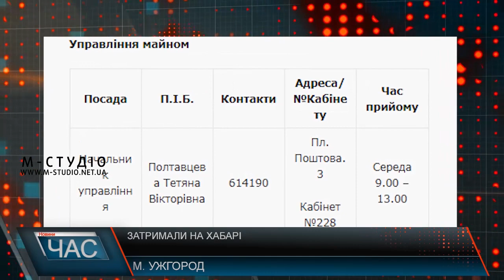На хабарі затримали начальницю Управління майном міста Ужгорода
Викрили начальника Управління майном міста Департаменту міського господарства Ужгородської міської ради, яка вимагала та отримала 800 доларів США неправомірної вигоди.